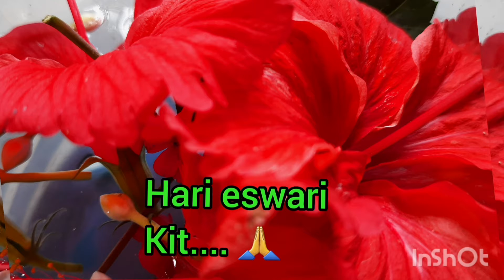Tamilnadu //முலாம் பழம் //Harieswarikit... musk melon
முலாம் பழம் //musk melon //
Harieswarikit... 🙏மாடி தோட்டம்

hi friends im showing fresh musk melon or mulam palam in my home gardening and also harvesting.

fresh garden with colourful view also im showing so everyone enjoy the video and stay happy and stay touched in my chnl..

suppot my channel.